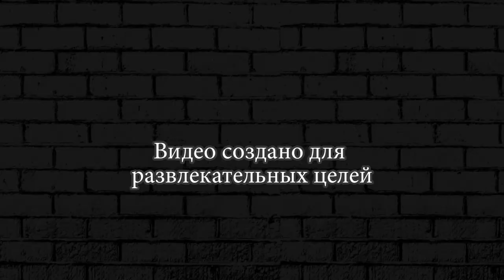ДЖЕКИ И ДЭРРИЛ БРАВЛ СТАР ► ИСПЫТАНИЕ BRAWL STARS #28